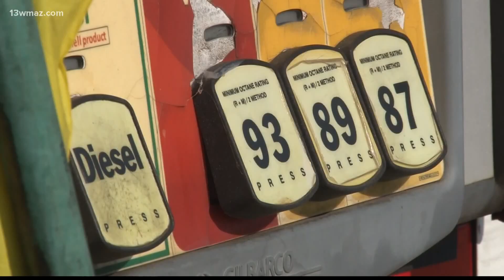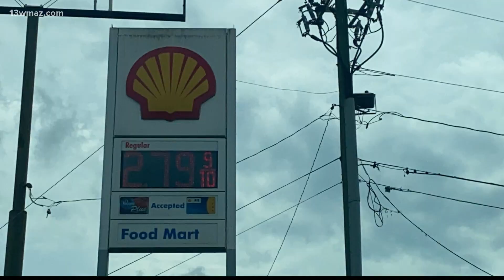Georgia Gov. Brian Kemp suspends state fuel tax in Georgia until Saturday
To try to lessen the impact on drivers in Georgia, Kemp suspended state fuel taxes through Saturday night after a cyberattack shutdown the Colonial Pipeline